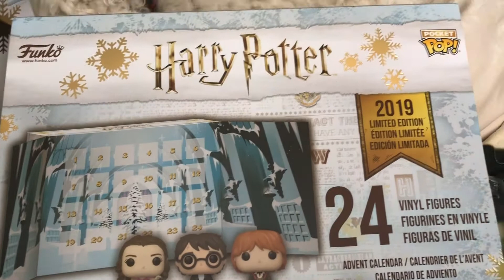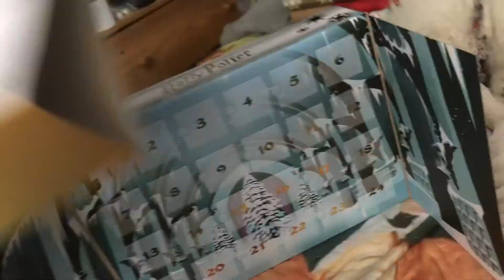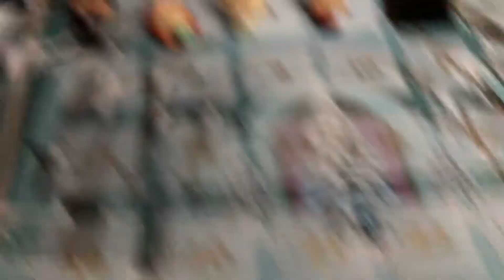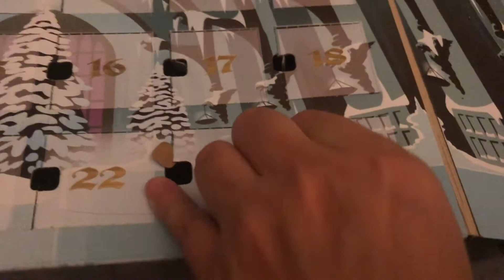Harry Potter advent calendar | Spoilers | What funky pops you get each day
It was so fun to see who I got every day. I believe Adam enjoyed it more.He now has 24 mini POPs to put up. Do you all like advent calendars? What type do you like to open?